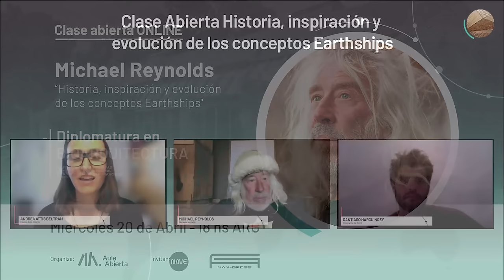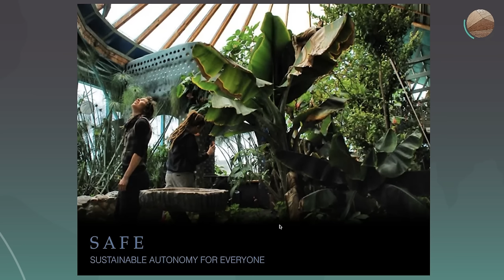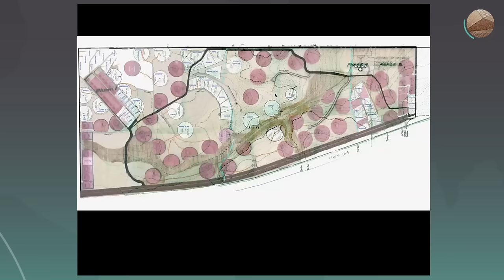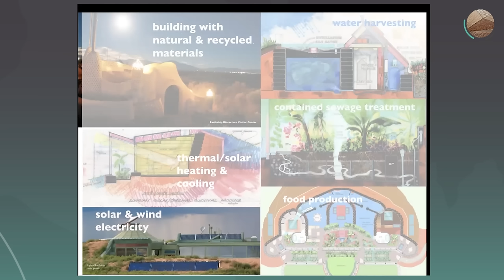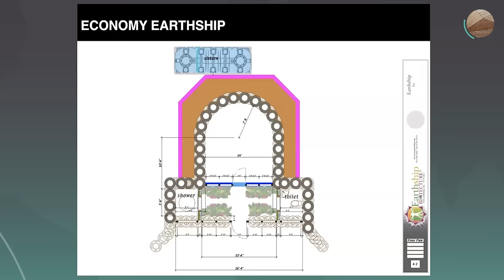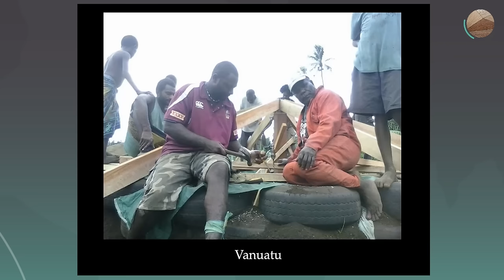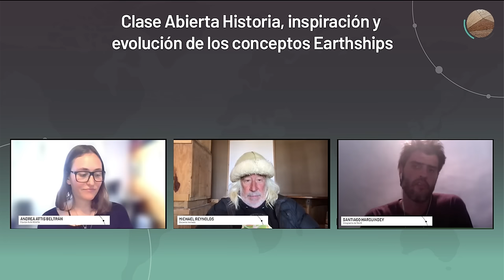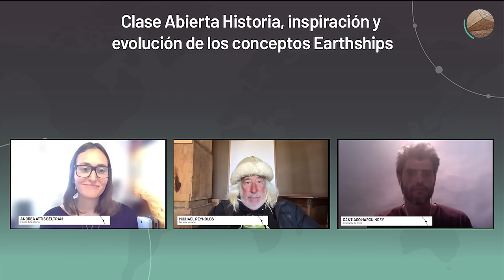Historia, inspiración y evolución de los conceptos Earthships - Michael Reynolds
CLASE ABIERTA CON MICHAEL REYNOLDS
“Historia, inspiración y evolución de los conceptos Earthships"

En el marco de la presentación de la edición 2022 de la Diplomatura en Bioarquitectura UTN, Michael Reynolds, arquitecto estadounidense, creador del concepto Earthship y conocido por el documental “El guerrero de la basura”, dará una clase abierta y gratuita.

👉 Los Earthships son estructuras autónomas, no conectadas a la red de servicios, que se construyen a partir de materiales reciclados, de los cuales algunos llamamos "basura". Captan energía solar, son termo pasivos, se calientan y se enfrían sin necesidad de combustibles fósiles y tienen sistemas para recolectar y reutilizar el agua. Mientras que la sede de Earthship se encuentra en Taos, NM, EE. UU.; estos edificios se han construido en más de 40 países. Michael Reynolds compartirá la historia, la inspiración y la evolución de los conceptos de Earthship.